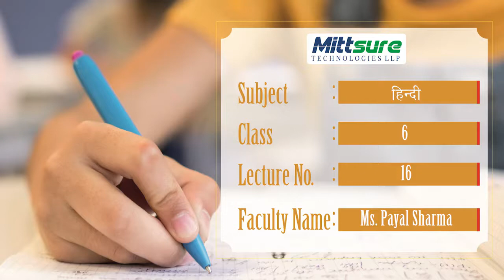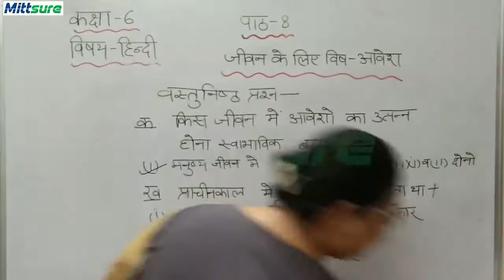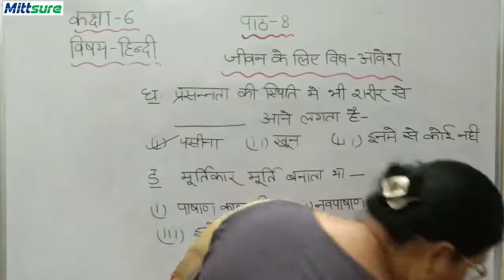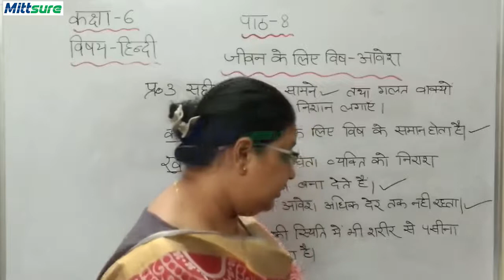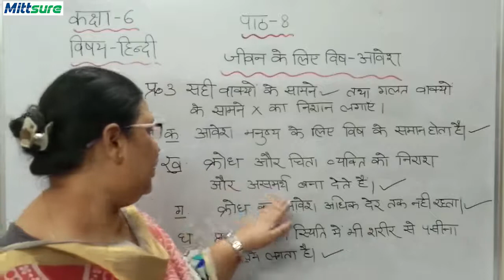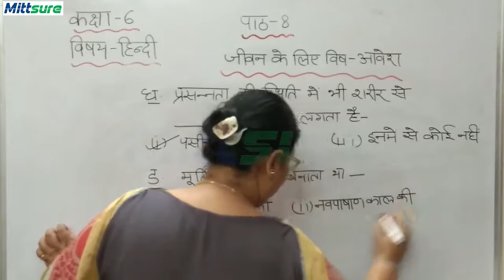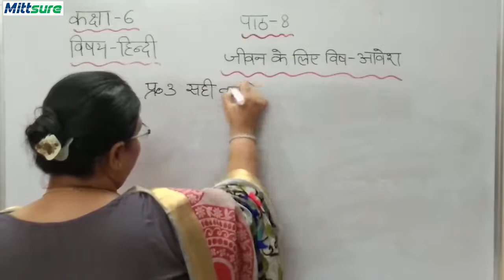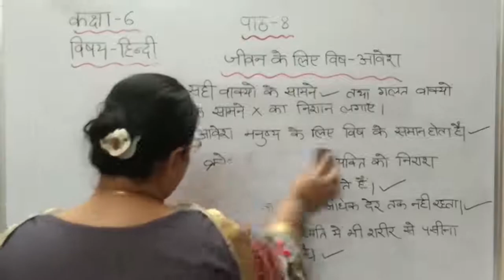Class VI Hindi 8 part2